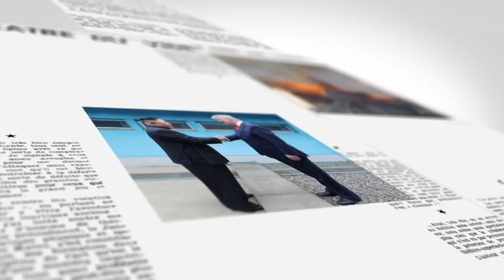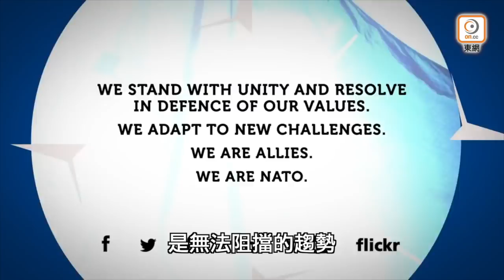【on.cc東網】東網點評：北約拒俄更抑德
【東網點評：北約拒俄更抑德】